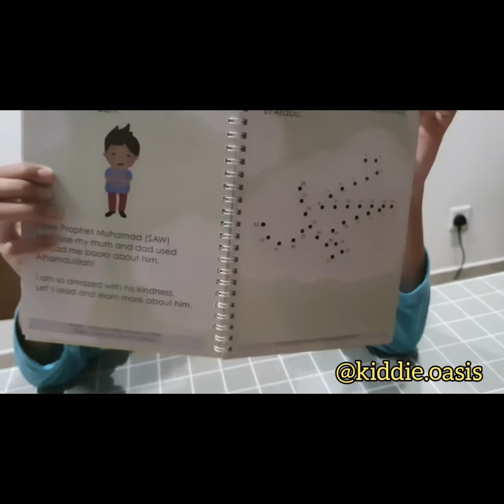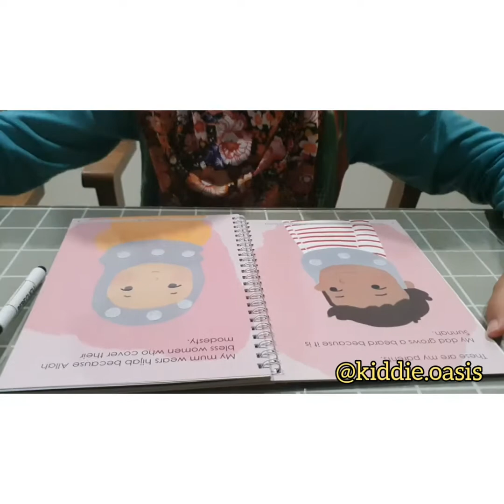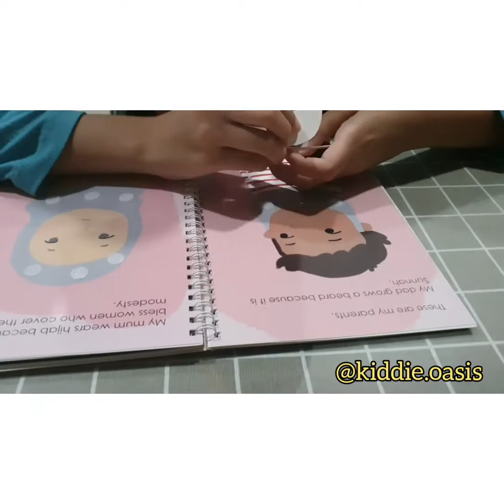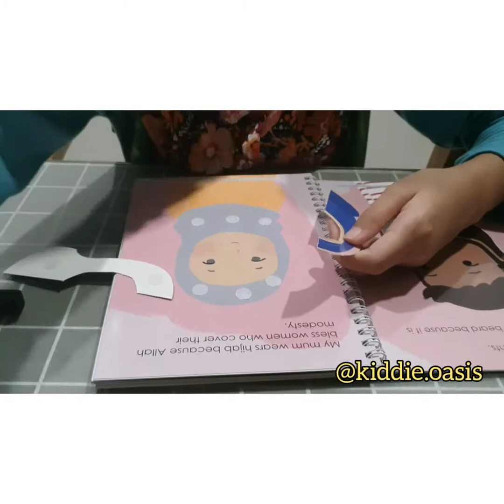Review on My Prophet Muhammad Busy Book Malaysia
🤩 MENARI2 KAKAK RAIHAN SORANG NI 🤩

Pagi2 ni saja share video kakak Raihan. Kakak Raihan memang sgt suka dgn busybook ni sebab byk aktiviti dlm buku tu yg melibatkan puzzle, writing dan cerita2 tentang sunnah Nabi Muhammad SAW. Bagi mommy eez, buku ni sgt bagus utk kenalkan anak2 kita tentang siapa Nabi kita dan apa yg Nabi kita buat yg menjadi ikutan dan contoh yg anak2 lihat pada zaman sekarang

📘 MY PROPHET MUHAMMAD BUSY BOOK 📘⠀
From the publisher of The First Islamic Busy Book in Malaysia (Little Muslim Busy Book). Now we bring you our second book titled “MY PROPHET MUHAMMAD BUSY BOOK”. Alhamdulillah!⠀

All activities and stories in this book come with the references from the Quran and authentic ahadeeth. It has been reviewed and approved by Islamic scholars, alhamdulillah⠀

✅A custom-made zipper bag⠀
✅32 pages busy book ✅Puzzle pieces⠀
✅A dry-erase marker⠀
✅Cotton balls⠀

💰 Price RM59 excl postage
📮 Postage ke Semenanjung RM8, Sabah/Swak RM14⠀
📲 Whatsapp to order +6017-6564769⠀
🚘 COD / Self pick-up sekitar Shah Alam⠀